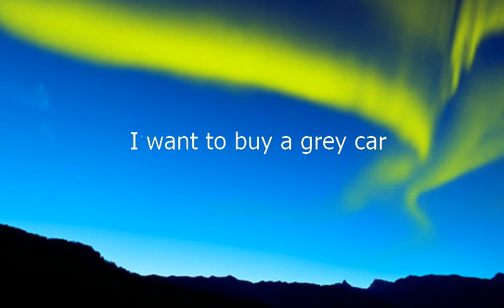Como se dice Quiero Comprar Un Coche Gris en Ingles